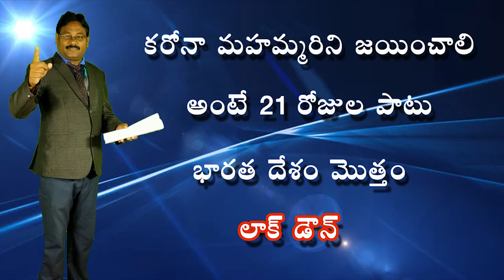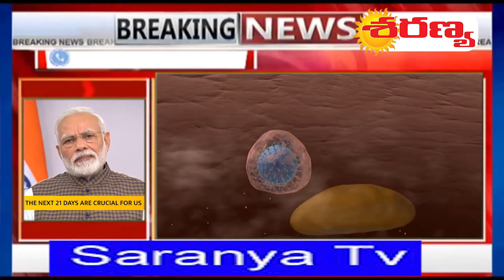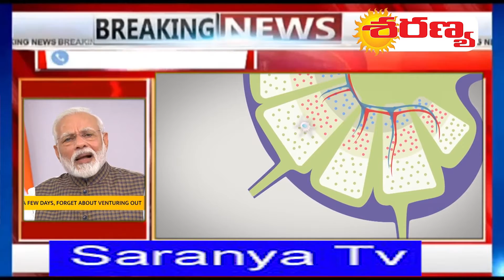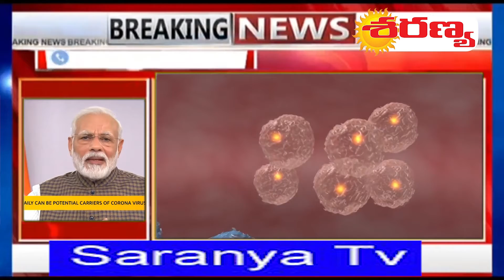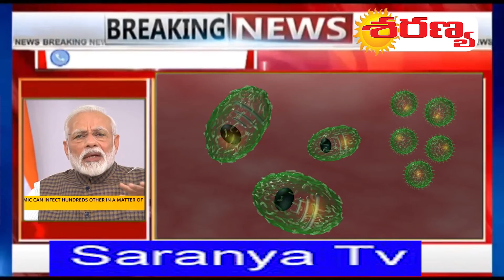కరోనా మహమ్మరిని జయించాలి అంటే 21 రోజుల పాటు భారత దేశం మొత్తం లాక్ డౌన్